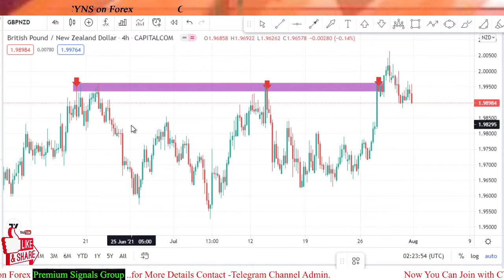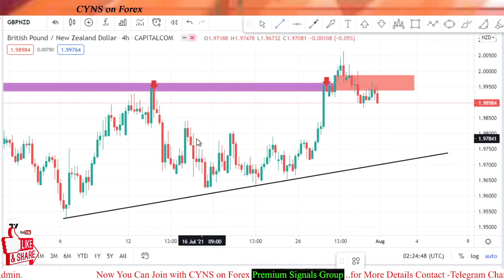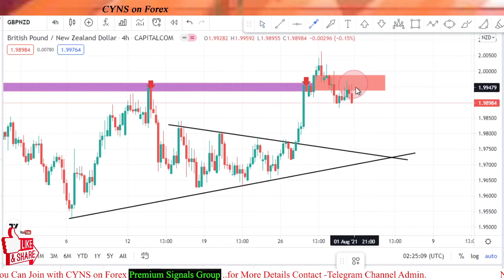GBPNZD Analysis Today | How To Trade GBPNZD for 2 August 2021 by CYNS on Forex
Hello traders!
This video is about - GBPNZD - Analysis And Forex Trading Ideas -Today
GBPNZD Analysis Today | How To Trade GBPNZD for 2 August 2021 by CYNS on Forex | Daily Market Update

    ✅- Technical analysis on GBPNZD chart for 2 August 2021